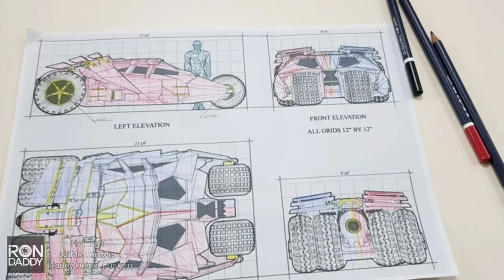[Hot Toys] Bat-Car:Haley Quinn VER. Custom 배트카:할리퀸버전 커스텀 (Feat. 이상훈TV 할리퀸 피규어리뷰 출연작품)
안녕하세요. 아이언대디입니다^^

이상훈TV에서 리뷰 했고

더스토리에 잠시 소개했던 "할리퀸텀블러"

"버즈 오브 프레이" 개봉기념 차 다시 올려봅니다.

더 많은 사진과 자세한 리뷰는 네이버 액션피규어 카페에 올려 두었습니다^^